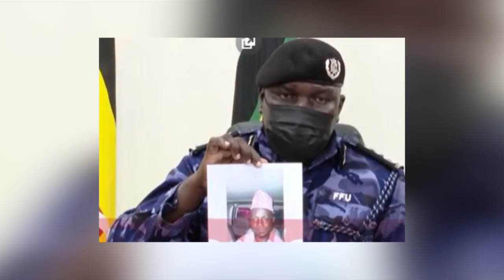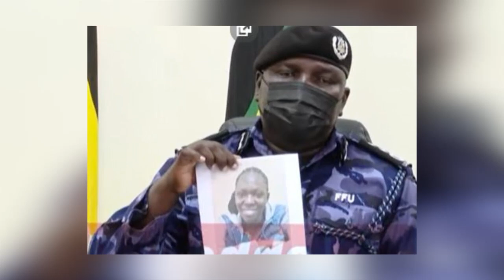OLUGAMBO. M7 akomezzaawo abadde kubya bbomu e' Somalia, Ebikwata kuyetulisilizako bbomu